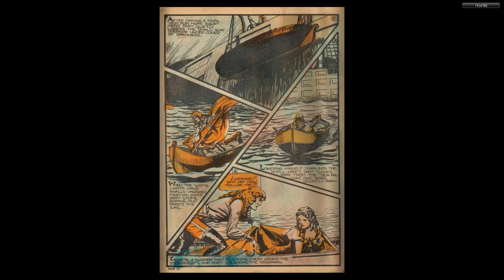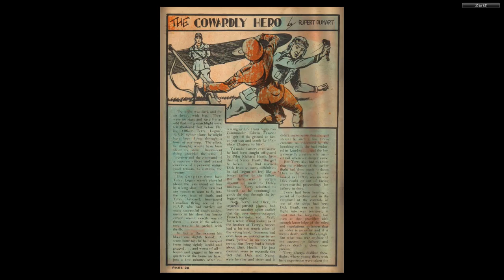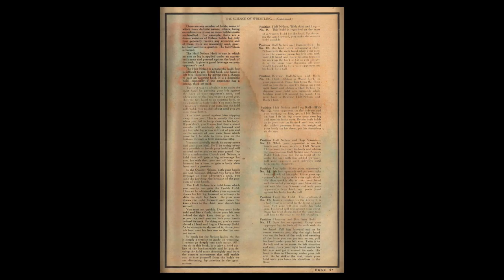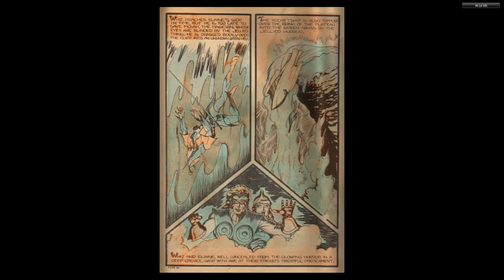CANADIAN 1940's COMICS_Wow Comics 03 - Bell Features